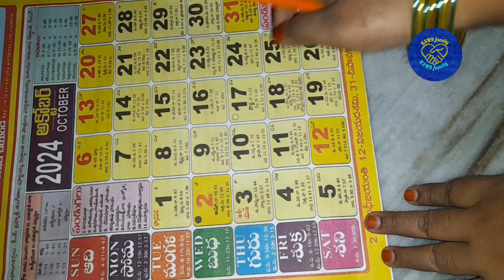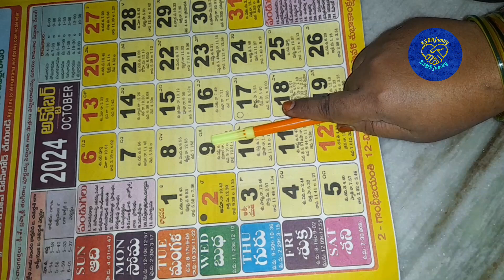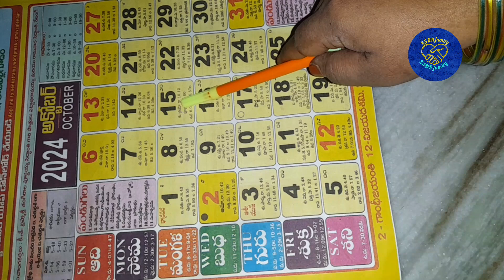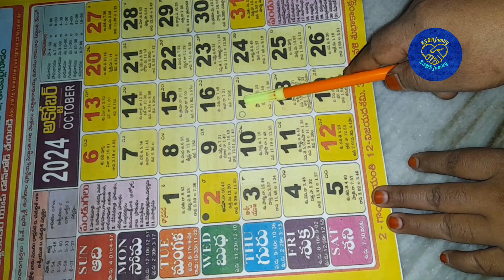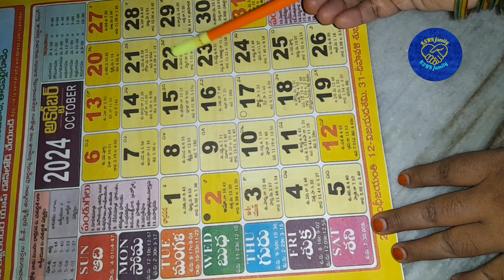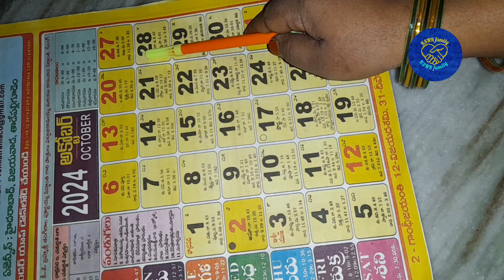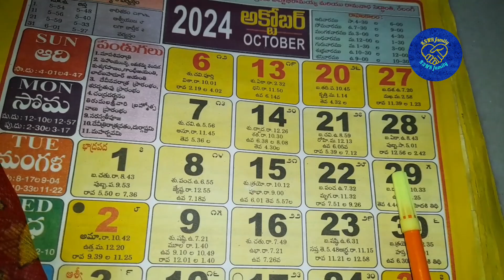october 2024 renthouse warming Muhurtham inTelugu/Good Days for Housewarming/Gruhapravesha Muhurt/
october 2024Gruhapravesha Muhurtham in Telugu/Good Days for Housewarming/Gruhapravesha Muhurthalu/october

Gruhapravesha Muhurtham in march 2024 in Telugu
march 2024 gruhapravesham muhurtham in Telugu
march month gruhapravesam muhurtham
gruhapravesha Muhurtham in march
march 2024 gruhapravesha muhurtam
march 2024 housewarming ceremony Dates in Telugu
march 2024 housewarming dates
Housewarming dates in march 2024 in Telugu
gruhapravesha Muhurtham dates in march 2024
2024 march
marchi 2024 good days in Telugu
marchi 2024 subha muhurtham dates in Telugu
marchi 2024 important dates in Telugu
important dates in march 2024
 2024 marchi rojulu
manchi rojulu marchi 2024
February 2024 griha Pravesh muhurt in Telugu

gruhapravesha Muhurtham, gruhapravesham muhurtham, february 2024 gruhapravesha Muhurtham, Dates, 2024,february 2024  gruhapravesham muhurtham in Telugu, griha Pravesha muhurtam, Housewarming,february 2024, 2024 housewarming dates, housewarming dates, good days in february subha muhurtham dates, 2024 march 2024, march 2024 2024 gruhapravesham, manchi roju, important dates, 2024 march adde illu gruhapravesham, march 2024 rent Housewarming dates, rent housewarming dates in october 2024 renthouse warming Muhurtham inTelugu/Good Days for Housewarming/Gruhapravesha Muhurt/KSNR